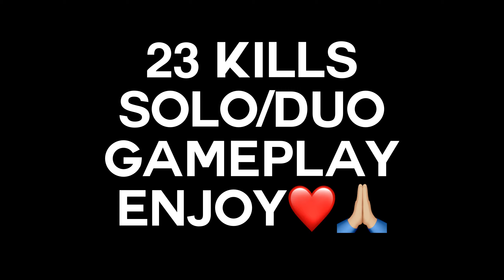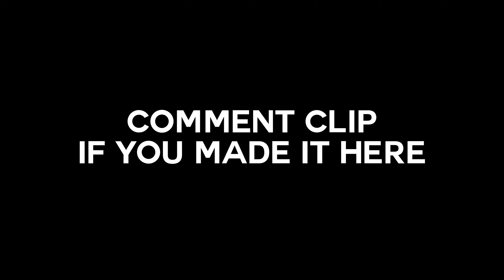23 Eliminations Solo/Duo Win🥊 || Creative Destruction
Beats provided by Momentum

I play on Mobile Med Server😩
➡️Ipad 8th gen
➡️6 Fingers

Creative Destruction